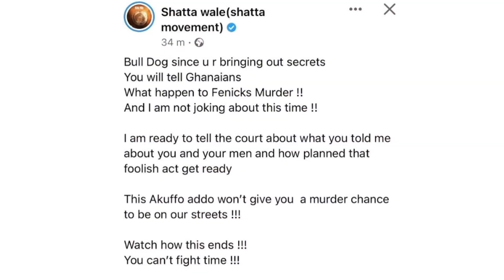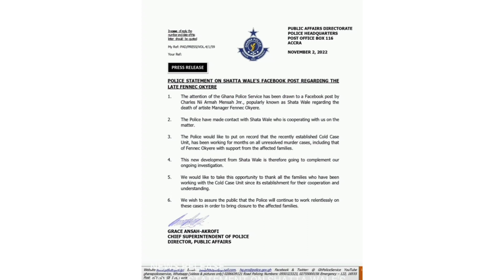Breaking news: Shattawale invited by police to assist investigation into m3rder of Bulldog's Manager